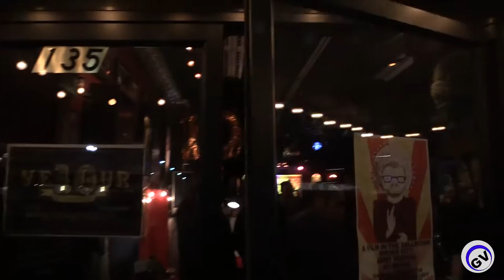A Film in the Ballroom at Velour Feb. 18, 2016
Set List:
Portland
Smiling
Roxy & Sebastian
January
Misleading
Patsy & Loretta
Balloons
Sitting Up Straight
Hardwork

Band members:

Kim Crandal - Guitar, Piano, Vocals
Carly Reeves - Guitar, Piano, Vocals
Joseph Gibbs - Bass
Moydie Nielson - Guitar
Mitchell Razon - Drums